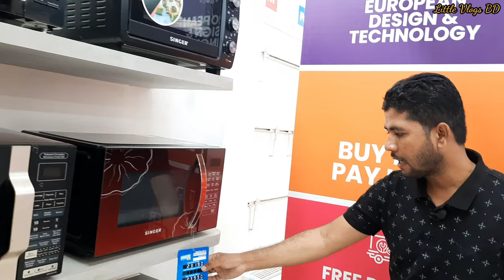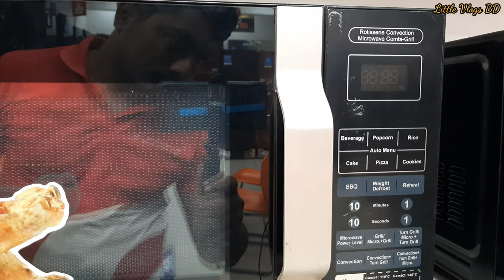Singer all Convection Oven | Singer Microwave Oven Price in BD 2023|Electric Oven oven u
SINGER Convection Oven|Singer Microwave Oven Price in BD 2023|Singer Oven Price|Singer Electric Oven
Singer Microwava Oven Price in Bangladesh|Singer Oven Price in Bd 2024|Microwave Oven

Singer Microwave Oven BD|Singer Microwave Oven  Price in BD 2023|Microwave Oven  Price in Bangladesh|LG MWO|Microwave Oven  price in bd 2024|Singer convention, Grill,Microwave oven |

এইগুলো বিস্তারিত দেওয়া আছে

SINGER SHOWROOM
500 Nazma Shahidullah Complex, Rowshon Sorok,Joydebpur Road, Joydebpur, Gazipur

Branch Manager
Md.Raton Mia

এই শোরুম থেকে বাংলাদেশের যে কোন জেলায় ডেলিভারি নিতে পারবেন।